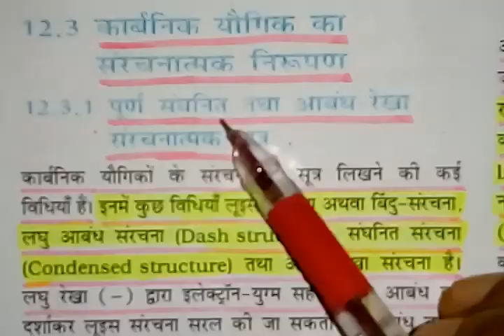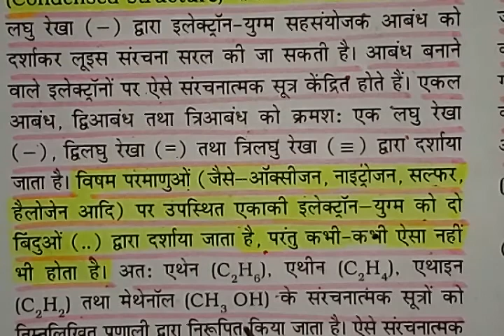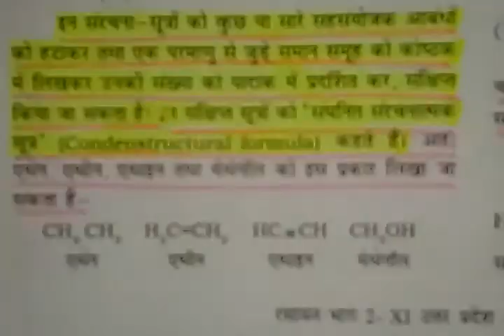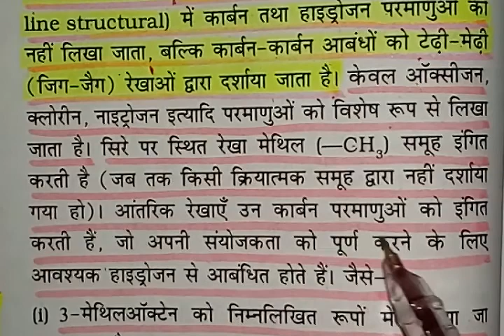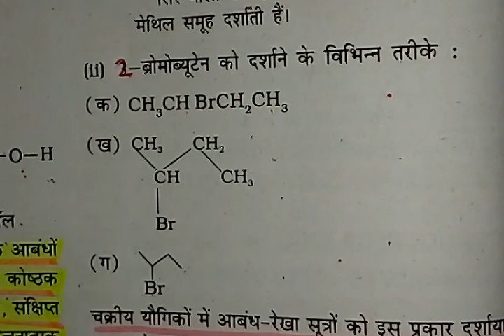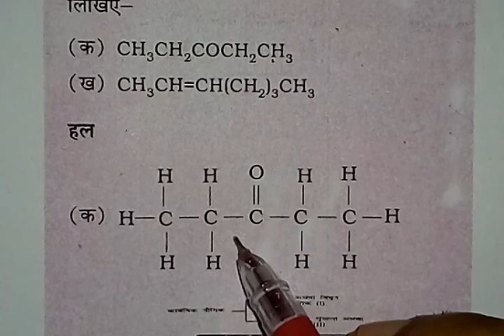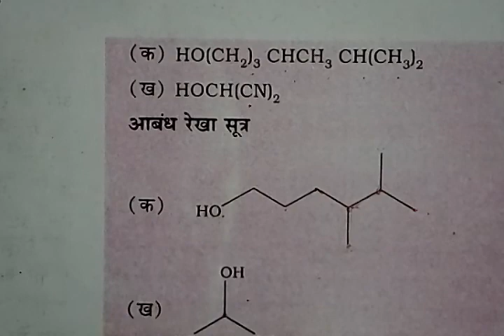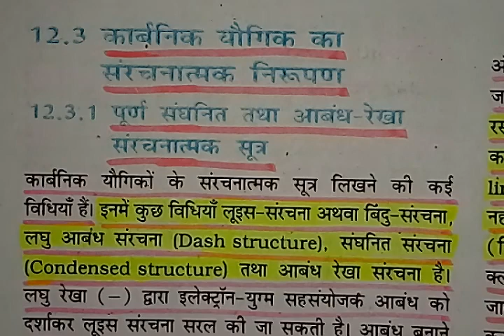कार्बनिक यौगिकों का संरचनात्मक निरूपण-Structural Representations of Organic Compounds -Part-4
कार्बनिक यौगिकों का संरचनात्मक निरूपण-Structural Representations of Organic Compounds